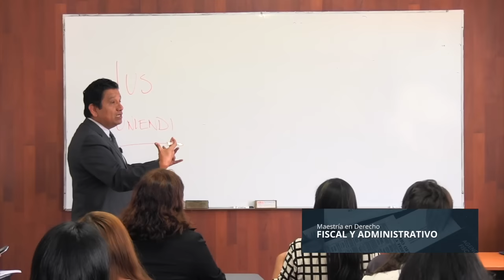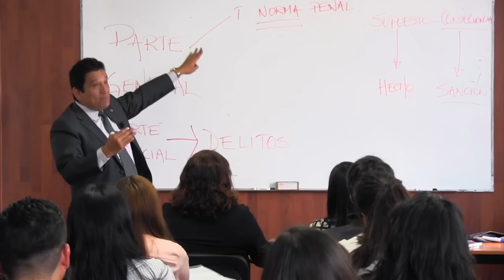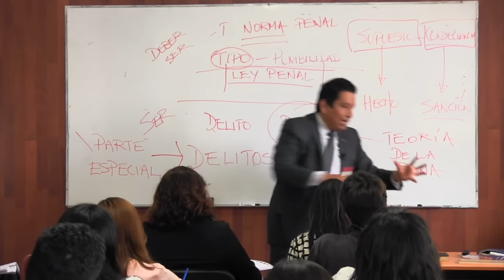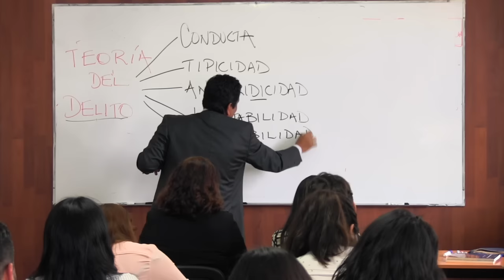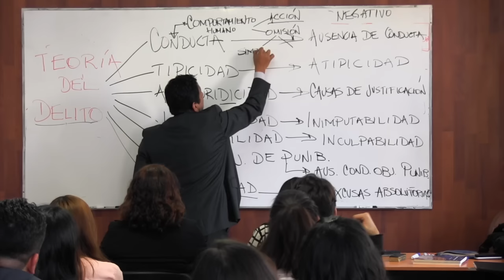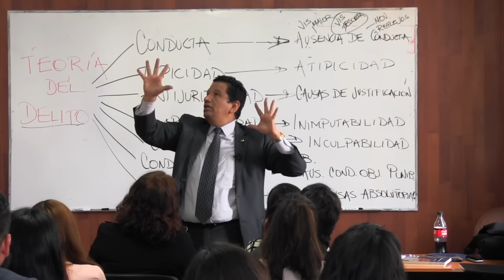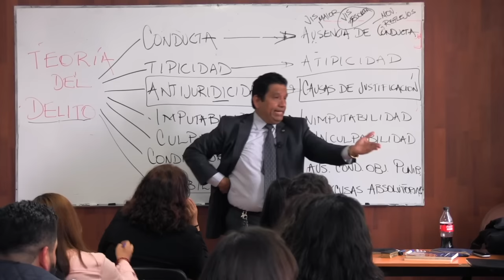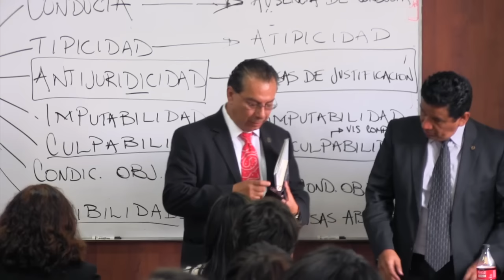DERECHO PENAL - Dr. Miguel Ángel Granados Atlaco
Puedes adquirir el libro, Derecho Penal Parte General escrito por el Dr. Miguel Ángel Granados Atlaco en línea

Inscríbete a la Licenciatura en Derecho o la Maestría en Sistema Acusatorio y Juicios Orales Penales:

Teléfonos:
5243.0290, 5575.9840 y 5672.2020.